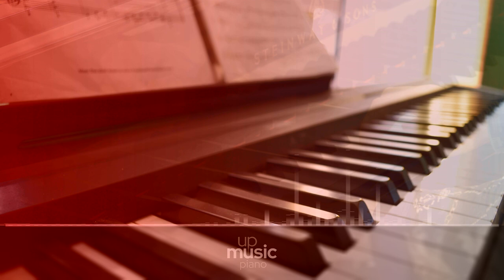deadmau5 - The Veldt ft. Chris James, by @KatherineCordova ∙ upmusic ∙ piano